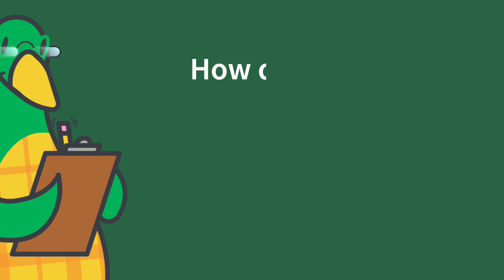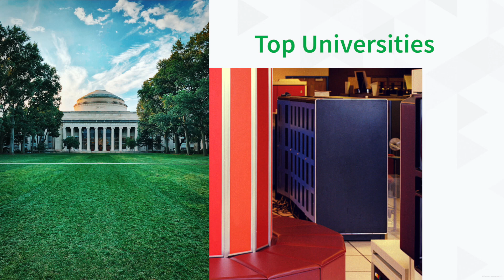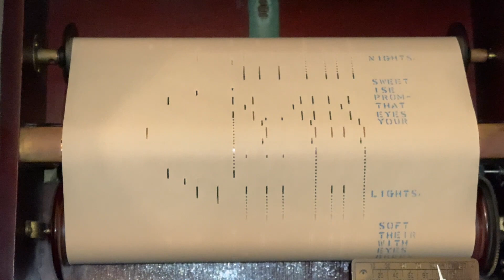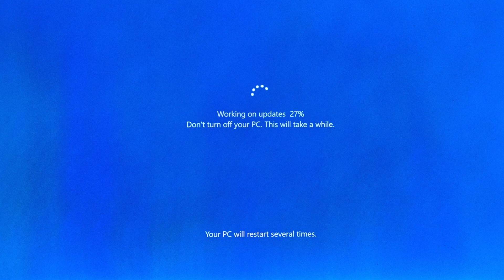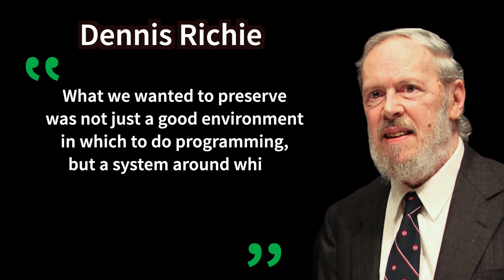The History of Linux | How Linux Came To Be (Part 1/3)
In this three-part series, you'll learn the origins of the Linux operating system. Part one focuses on how Linux came to be, from the early UNIX systems to Linus Torvalds' GNU/Linux.

New to Cloud Computing?

Chapters:
0:00 - Intro
0:29 - Early Days of Computing
3:03 - Human-Computer Interaction
4:19 - UNIX and Linux
5:40 - Outro

Product: Linode, Linux, Cloud Computing; Walt Ribeiro;